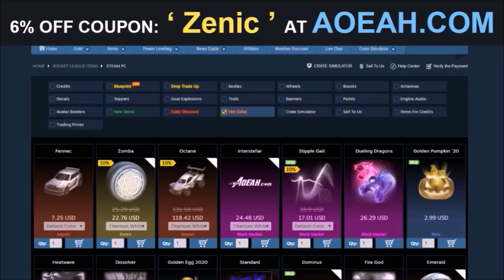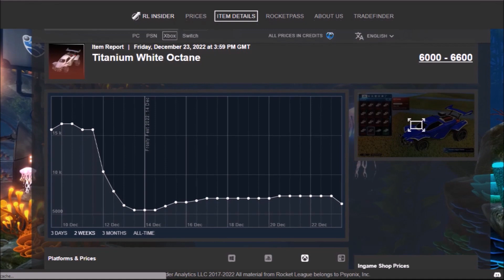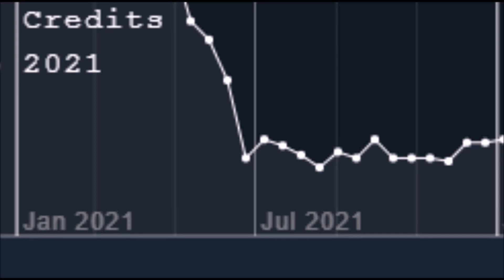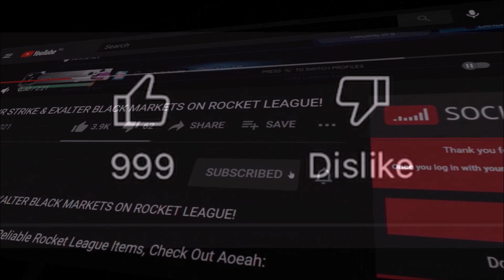WHITE OCTANE Item Shop In 24 Hours…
Today we’re just one day away from the titanium white octane taking over the whole game as this item shop will explode the trading market in Rocket League!